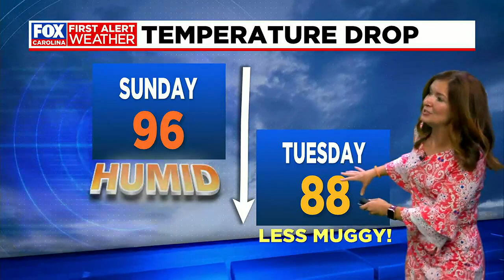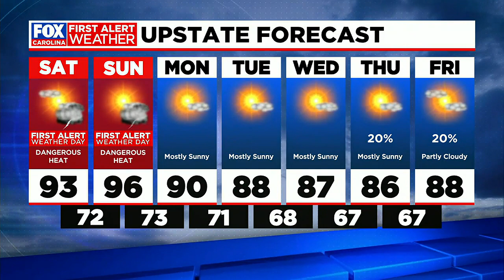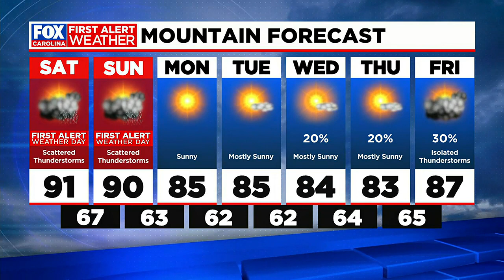Kendra's Friday night forecast 10 p.m.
Kendra's Friday night forecast